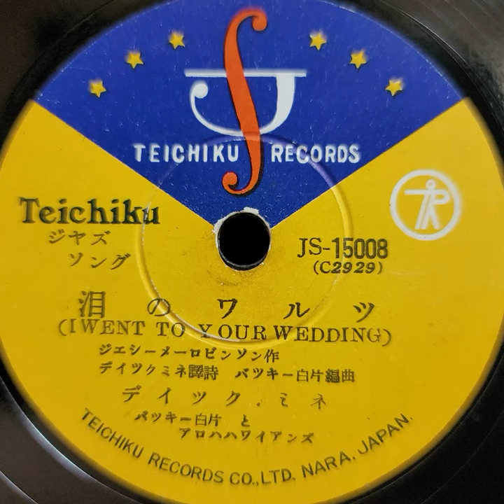ディック・ミネ ♪泪のワルツ♪ 1953年? 78rpm record. Columbia Model No G ｰ 241 phonograph